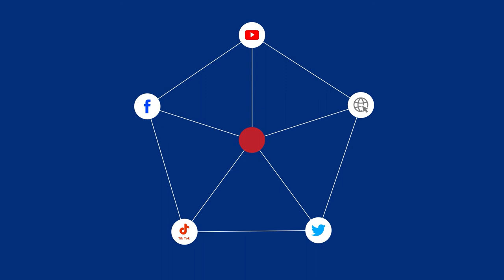Entrevista | Dr. Marcos Zambrano Zambrano, candidato al rectorado de la ULEAM 2021.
Dialogamos con el Dr. Marcos Zambrano Zambrano, candidato al rectorado de la Universidad Laica Eloy Alfaro de Manabí.